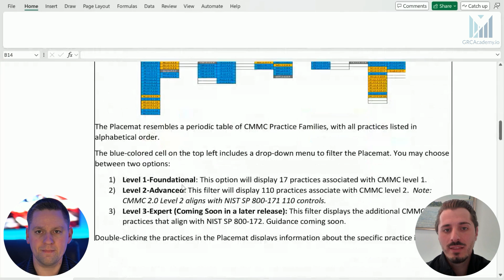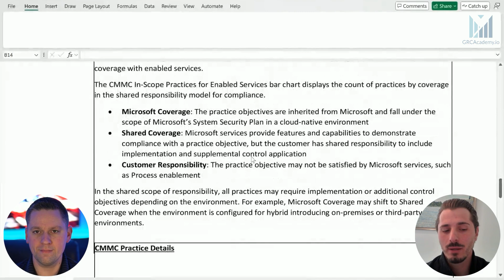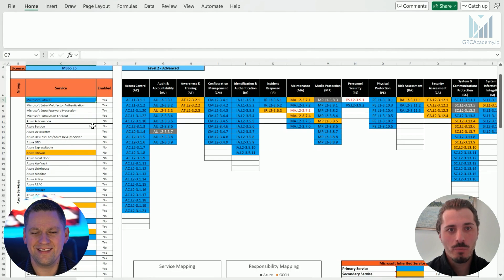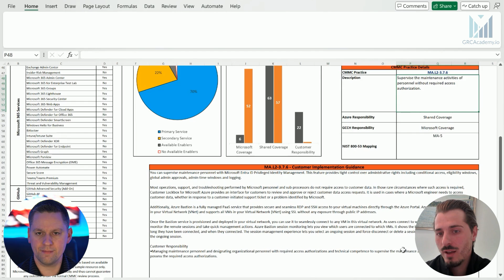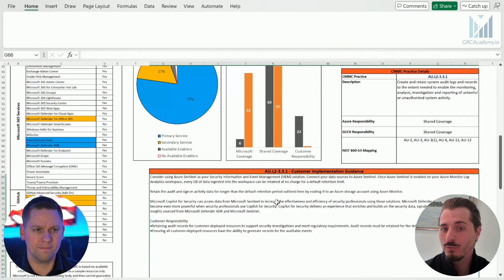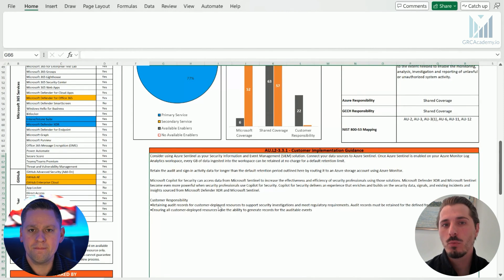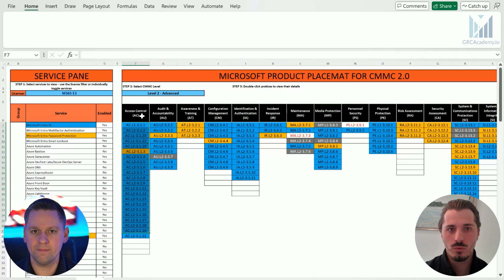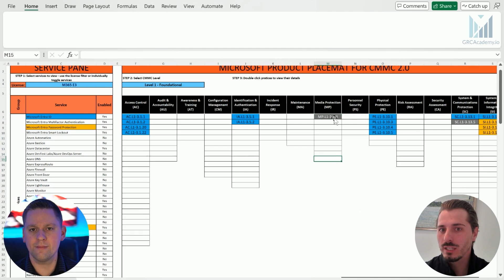How Microsoft's CMMC Product Placemat Helps You Comply with CMMC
How does Microsoft help me comply with CMMC level 2?

Enter Microsoft's CMMC Product Placemat!

Ok, a slick macro'd out Excel document... But... How do I use it?

I asked Microsoft's Justin Orcutt that same question, and he was kind enough to take the time to walk through it with us!

Did you know about the CMMC Product Placemat before you saw it here? Has it helped you in the past?

Governance, Risk, and Compliance Academy (GRC) Academy is a training and research platform!

00:00 CMMC Product Placemat
00:18 Justin's Role at Microsoft
00:44 Background on the CMMC Product Placemat
02:45 How to Use Placemat
04:28 Defining Primary/Secondary Services and Enablers
07:49 CMMC Product Placemat Walkthrough
09:09 Examples of Primary and Secondary Services
13:03 Placemat Implementation Guidance
13:48 CMMC Technical Reference Guides
15:08 Licensing for CMMC Level 2
16:48 Licensing for CMMC Level 1
17:35 Conclusion